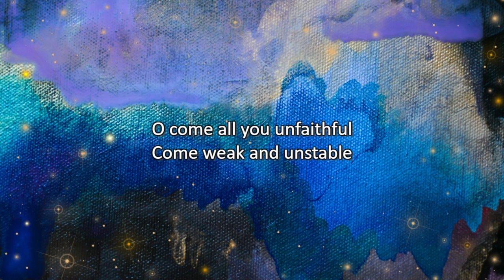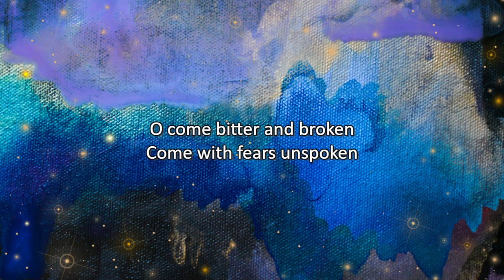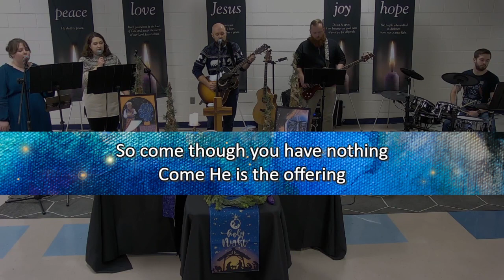Kingstowne Music | "O Come All You Unfaithful"